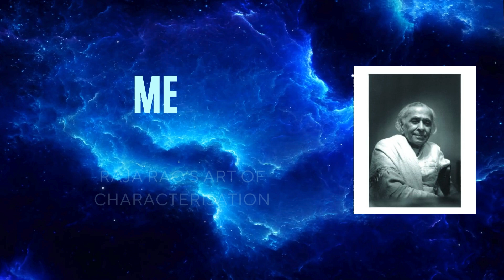MEG 7 BLOCK 3 UNIT 5 PART 18: RAJA RAO'S ART OF CHARACTERISATION